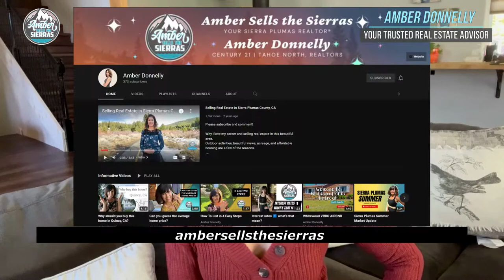HOW THE FED RATE INCREASE AFFECTS THE HOUSING MARKET?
Have been wondering what's going on with the recent raise and interest rates in Sierra Plumas and across the country?

I'm gonna answer those questions for you!

**TikTok** | @ambersellsthesierras
**Instagram** | @ambersellsthesierras
**YouTube** | Amber Donnelly

Amber Donnelly | Century 21 Tahoe North, Realtors
Your Trusted Real Estate Advisor
CA DRE #01785209